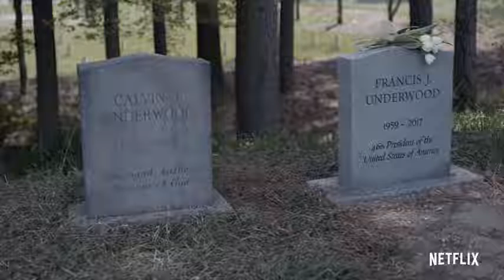House Of Cards | Teaser: Grave [HD] | Xander City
This channel is entertainment channel..
The Fandango Xander City channel delivers hot new trailers,
theaters and your favorite streaming platform.